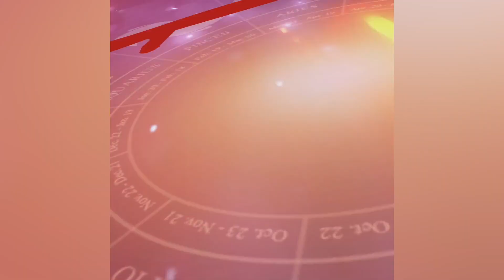पितर पक्ष से जुड़ी हर जानकारी लेने के लिए देखें ये Video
Pitru Paksh full detail